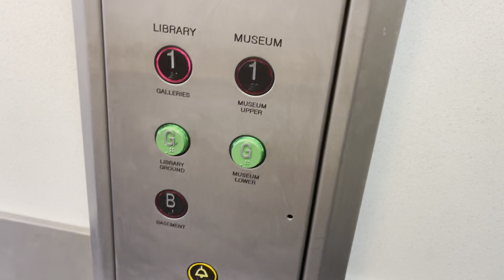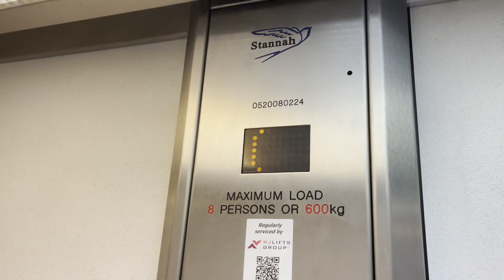2000s Stannah Lift @ Great Yarmouth Library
Not that bad has a retro feel but crappy lester.